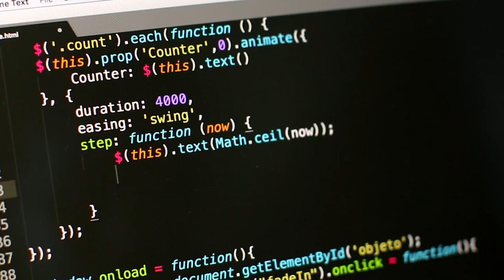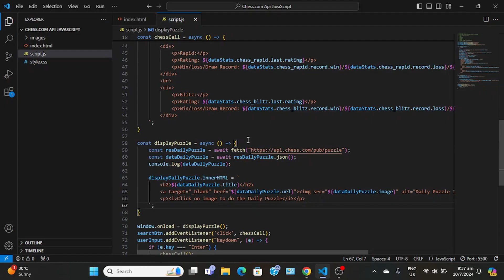Why You Should Code for Fun | Exploring Recreational Programming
A tweet from @Tsoding made me think. We should we just code for fun and not for the money?

You guys let me know what you think